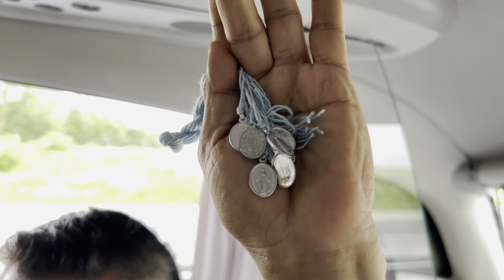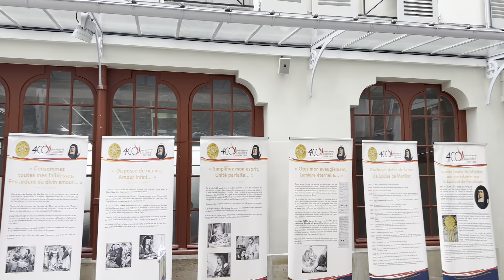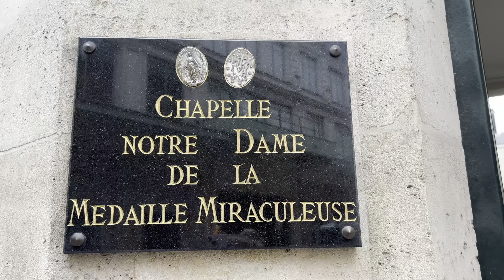Padre Chucho - Así va la peregrinación: Medalla Milagrosa